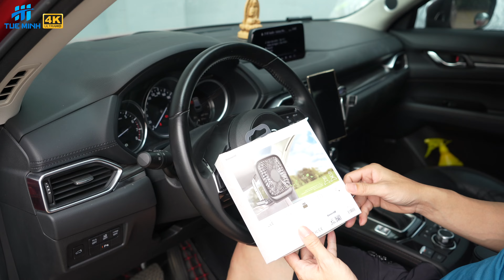Trên tay quạt làm mát hàng ghế sau xe ô tô Baseus Foldable Car Backseat Fan